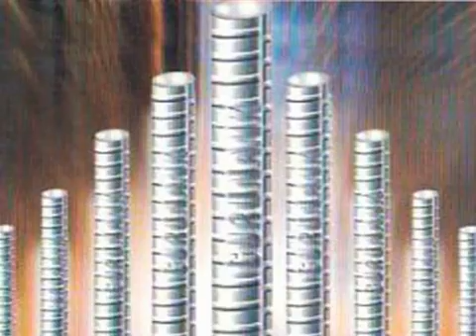rebar Manufacture,rebar for sale